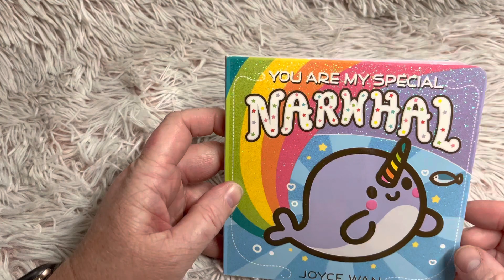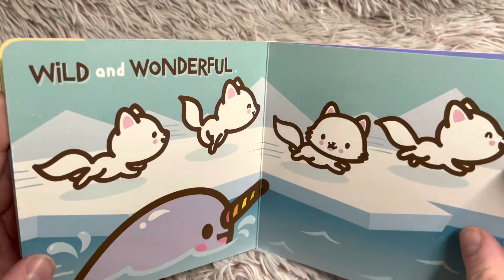You Are My Special Narwhal - read aloud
This book is a self esteem, confidence, building book for your little one.